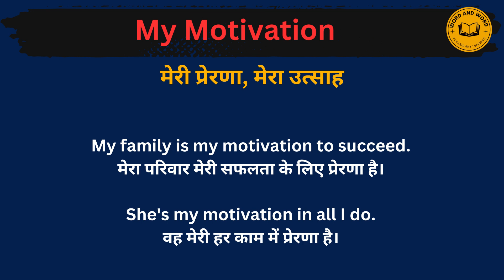My Motivation meaning in Hindi / My Motivation का अर्थ या मतलब क्या होता है.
My Motivation meaning in Hindi.
 My Motivation का अर्थ या मतलब क्या होता है.
 My Motivation Matlab kya Hota hai.
 My Motivation Hindi Meaning.
 My Motivation explained in detail.